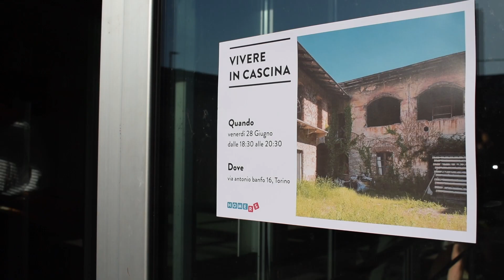Homers: presentato il secondo progetto di co-housing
"Vivere in Cascina" è il progetto di riqualificazione di un cascinale abbandonato, nella zona Nord di Torino.
Una vera propria Cascina, a pochi passi dall'Open Incet e molto vicina al centro cittadino.
Homers ha presentato un progetto per darle nuova vita, puntando sul co-housing.
Venerdì 2 luglio, la Cascina in via Banfo ha aperto al pubblico.